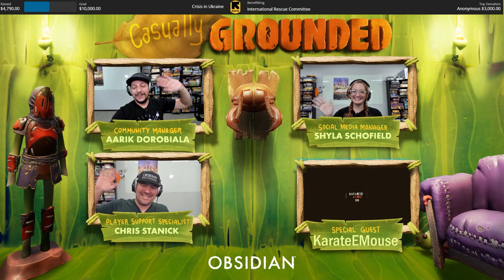The Ultimate Grounded Obstacle Course! w/ KarateEMouse - Casually Grounded S2E20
KarateEMouse joins the Casually Grounded crew to show off his incredible obstacle course he created in the backyard!

Grounded's Community Manager, Aarik, hosts Casually Grounded every Wednesday on Twitch. Each week will be different, but it will always be fun! From hanging out and playing the game, talking with different team members, and even playing with the community, this is the stream you won't want to miss for news, updates, and announcements!